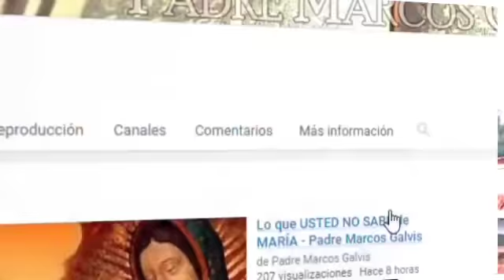EVANGELIO DE HOY Domingo 1 de Noviembre 2020 con el Padre Marcos Galvis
✅EVANGELIZA COMPARTIENDO
✅COMENTA

Porque no sólo de pan vive el hombre sino de toda palabra que sale de la boca de dios
El evangelio del día con el padre marcos galvis

"Dichosos los pobres de espíritu porque de ellos es el reino de los cielos" dice el señor
En el nombre del padre y del hijo y del espíritu santo amén lectura del libro del apocalipsis del apóstol san juan- yo juan vi a un ángel que venía del oriente traía consigo el sello del dios vivo y gritaba con voz poderosa a los cuatro ángeles encargados de hacer daño a la tierra y al mar les dijo no hagan daño a la tierra ni al mar ni a los árboles hasta que terminemos de marcar con el sello la frente de los servidores de nuestro dios y pude oír el número de los que habían sido marcados eran 144.000 procedentes de todas las tribus de israel y luego una muchedumbre tan grande que nadie podía contarla eran individuos de todas las naciones y razas de todos los pueblos y lenguas todos estaban de pie delante del trono y del cordero iban vestidos con una túnica blanca llevaban palmas en las manos y exclamaban con voz poderosa la salvación viene de nuestro dios que está sentado en el trono y del cordero y todos los ángeles que estaban alrededor del trono de los ancianos y de los cuatro seres vivientes cayeron rostro en tierra delante del trono y adoraron a dios diciendo amén la alabanza la gloria la sabiduría la acción de gracias el honor el poder y la fuerza se le deben para siempre a nuestro dios entonces uno de los ancianos me preguntó quiénes son y de dónde han venido los que llevan la túnica blanca yo le respondí señor mío tú eres quien lo sabe entonces él me dijo son los que han pasado por la gran persecución y han lavado y blanqueado su túnica con la sangre del cordero

Al salmo responderemos todos esta es la clase de hombres que te buscan señor todos este es el caso de hombres que te buscan del señor es la tierra y lo que ella tiene el orbe todo y los que en él habitan pues él lo edificó sobre los mares él fue quien lo asentó sobre los ríos todos la clase de hombres que te buscan quien subirá hasta el monte del señor quien podrá entrar en su recinto santo el de corazón limpio y manos puras y que no jura en falso todos esta es la clase de honduras que te gusta enseñar y se obtendrá la bendición de dios y dios su salvador le hará justicia esta es la clase de hombres que te buscan y vienen ante ti dios de jacob todos esta es la clase de hombres que te gustan

Lectura de la primera carta del apóstol san juan queridos hijos miren cuánto amor nos ha tenido el padre pues no sólo nos llamamos hijos de dios sino que los somos si el mundo no nos conoce es porque tampoco lo ha conocido a él hermanos míos ahora somos hijos de dios pero aún no se ha manifestado como seremos al fin y ya sabemos que cuando él se manifieste vamos a ser semejantes a él porque lo veremos tal cual es todo el que tenga puesta en dios esta esperanza se purifica a sí mismo para ser tan puro como el

Que el señor esté con todos ustedes

Mis hermanos les anunció la buena noticia de nuestro señor jesucristo según san mateo

En aquel tiempo cuando jesús vio a la muchedumbre subió al monte y se sentó entonces se le acercaron sus discípulos en seguida comenzó a enseñarles hablándoles a sí dichosos los pobres de espíritu porque de ellos es el reino de los cielos dichosos los que lloran porque serán consolados dichosos los sufridos porque heredarán la tierra dichosos los que tienen hambre y sed de justicia porque serán saciados dichosos los misericordiosos porque obtendrán misericordia dichoso lo limpio de corazón porque verán a Dios dichosos los que trabajan por la paz porque lo llamarán hijos de dios dichosos los perseguidos por causa de la justicia porque de ellos es el reino de los cielos dichosos serán ustedes cuando los injurien los persigan y digan cosas falsas de ustedes por causa mía alegres en y salten de contentos porque su premio será grande en los cielos

Amados hermanos lo que hemos la presencia del espíritu santo sobre nuestra vida pidámosle a él que nos asista pidámosle al espíritu santo que nos acompañe que prepare nuestro corazón nuestra mente el terreno donde vamos a sembrar...